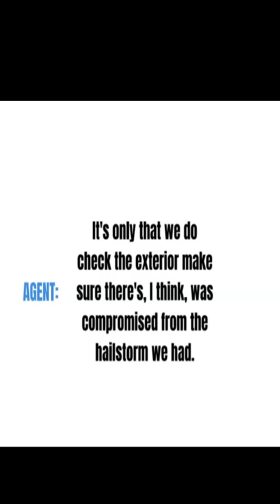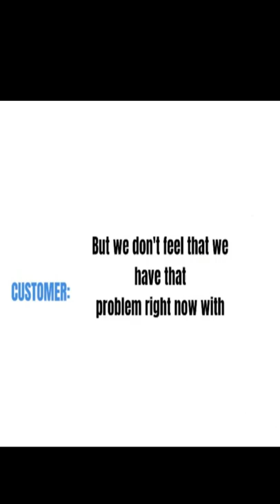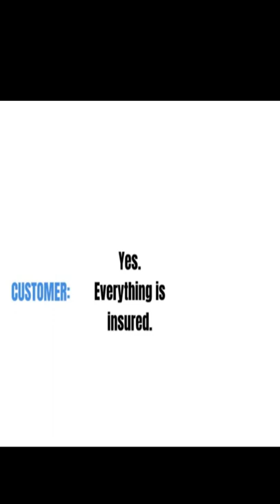Roofing Cold call examples, and job offer to work from home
𝐖𝐨𝐫𝐤 𝐅𝐫𝐨𝐦 𝐇𝐨𝐦𝐞!!🏠 𝐍𝐚𝐭𝐢𝐨𝐧𝐰𝐢𝐝𝐞 𝐌𝐄𝐗𝐈𝐂𝐎, or 𝐎𝐟𝐟𝐢𝐜𝐞.
𝐦𝐚𝐤𝐞 𝐟𝐫𝐨𝐦 💲𝟑,𝟎𝟎𝟎𝐦𝐱𝐧 𝐭𝐨 💲𝟖,𝟎𝟎𝟎𝐦𝐱𝐧 𝐨𝐫 𝐦𝐨𝐫𝐞 𝐞𝐯𝐞𝐫𝐲 𝐖𝐄𝐄𝐊 -𝐋𝐞𝐠𝐢𝐭❗
🔍👀Please read and follow instructions if interested

𝐁𝐞𝐧𝐞𝐟𝐢𝐭𝐬 𝐰𝐞 𝐨𝐟𝐟𝐞𝐫👇😉
Average income ranging between:
$𝟏𝟓,𝟎𝟎𝟎 𝐭𝐨 $𝟑𝟎,𝟎𝟎𝟎 (Mexican Pesos) (Monthly)
(based on agent’s performance)
$10,000 mxn base pay + commissions
Work From Home anywhere in Mexico
IMSS
All Law benefits
Unlimited Weekly Commissions
Productivity Weekly Bonus
Quality Weekly Bonus
Increase at 6 months
Growth
Daily Cash (Raffles & Incentives)
Weekly Cash Raffles
Constant training(Development)
𝐖𝐞𝐞𝐤𝐥𝐲 𝐩𝐚𝐲𝐦𝐞𝐧𝐭 (𝐞𝐯𝐞𝐫𝐲 𝐒𝐚𝐭𝐮𝐫𝐝𝐚𝐲 𝐨𝐧 𝐭𝐢𝐦𝐞)
No Tax deductions
Prompt Hiring
Paid Training
Aguinaldo ( 2 weeks based on average weekly income)
𝐍𝐨 𝐬𝐜𝐡𝐨𝐨𝐥 𝐩𝐚𝐩𝐞𝐫𝐬 𝐫𝐞𝐪𝐮𝐢𝐫𝐞𝐝 𝐚𝐭 𝐚𝐥𝐥
Foreigners in Mexico are welcomed.
𝐎𝐯𝐞𝐫 𝐓𝐢𝐦𝐞 𝐩𝐫𝐨𝐠𝐫𝐚𝐦 𝐚𝐥𝐰𝐚𝐲𝐬 𝐚𝐯𝐚𝐢𝐥𝐚𝐛𝐥𝐞 𝐚𝐧𝐝 𝐧𝐞𝐯𝐞𝐫 𝐦𝐚𝐧𝐝𝐚𝐭𝐨𝐫𝐲

We are the largest appointment scheduling call center company in the world, we specialize in appointments to homeowners in areas affected by storms⛈ 🌪🔥💨, or climate changes ❄️ in the United States🇺🇸. We are restoration experts (Construction)👷‍♂️👷‍♀️, our construction companies collaborate directly with insurance companies👩‍💻👨‍💻, to provide a complete and efficient service to all our clients. We help the affected homeowners to restore their homes🏠 to their original conditions after being affected by natural disasters⛈ 🌪🔥💨.

we set up free roof inspections in areas affected by bad weather (hail storms, hurricanes, and tornadoes) within the United States. Our agents' job isn't to sell, but to set up appointments (via outbound calls), for a free useful service (Roof inspection).

𝐉𝐨𝐛 𝐎𝐯𝐞𝐫𝐯𝐢𝐞𝐰
We are looking for upbeat, money-motivated Appointment Setters to be responsible for contacting Homeowners telephonically (automated) and informing them about the free home exterior inspections due to the recent bad weather. The agent will use and read a scripted pitch to them.
To be successful as an agent you should have a positive attitude, excellent telephone etiquette, and a willingness to develop the skills needed. The agent should remain calm and professional under pressure and always treat prospects with respect.

𝐐𝐮𝐚𝐥𝐢𝐟𝐢𝐜𝐚𝐭𝐢𝐨𝐧𝐬 𝐚𝐧𝐝 𝐑𝐞𝐪𝐮𝐢𝐫𝐞𝐦𝐞𝐧𝐭𝐬
⦁ Fluent English (conversational)‼️
⦁ Full-time availability‼️
Monday - Friday 9 am to 6 pm and Saturday partial day
48hrs a week
⦁ Normal computer skills‼️
𝐓𝐨𝐨𝐥𝐬 𝐲𝐨𝐮 𝐌𝐔𝐒𝐓 𝐡𝐚𝐯𝐞 𝐭𝐨 𝐚𝐩𝐩𝐥𝐲)
⦁ 𝐂𝐨𝐦𝐩𝐮𝐭𝐞𝐫 𝐨𝐫 𝐋𝐚𝐩𝐭𝐨𝐩 - 𝐖𝐢𝐧𝐝𝐨𝐰𝐬 𝟏𝟎💻 𝟏.𝟔 𝐆𝐇𝐳 𝐦𝐢𝐧𝐢𝐦𝐮𝐦.- 𝟒+ 𝐆𝐢𝐠 𝐑𝐀𝐌 𝐨𝐫 𝐦𝐨𝐫𝐞
⦁ 𝐇𝐞𝐚𝐝𝐬𝐞𝐭- 𝐔𝐒𝐁 𝐨𝐮𝐭𝐩𝐮𝐭 🎧 𝐨𝐫 𝐝𝐮𝐚𝐥 𝟑.𝟓 𝐩𝐥𝐮𝐠𝐬 𝐛𝐮𝐭 𝐰𝐢𝐭𝐡 𝐚 𝐔𝐒𝐁 𝐚𝐝𝐚𝐩𝐭𝐞𝐫/𝐜𝐨𝐧𝐯𝐞𝐫𝐭𝐞𝐫
⦁ 𝐖𝐢𝐫𝐞𝐝 𝐈𝐧𝐭𝐞𝐫𝐧𝐞𝐭 - 𝟑 𝐌𝐛𝐩𝐬 𝐮𝐩𝐥𝐨𝐚𝐝- 𝟐𝟎 𝐌𝐛𝐩𝐬 𝐝𝐨𝐰𝐧𝐥𝐨𝐚𝐝
⦁ 𝐖𝐞𝐛 𝐂𝐚𝐦𝐞𝐫𝐚 - (𝐢𝐧𝐭𝐞𝐫𝐧𝐚𝐥 𝐨𝐫 𝐞𝐱𝐭𝐞𝐫𝐧𝐚𝐥)📹 - (𝐥𝐚𝐬𝐭 𝐨𝐩𝐭𝐢𝐨𝐧-𝐂𝐞𝐥𝐥𝐩𝐡𝐨𝐧𝐞 𝐰𝐞𝐛𝐜𝐚𝐦)

*In Philippines it's nightshift because y'all are in different time zone*

if you don't have the equipment and you live in Jalisco or Tepic, you can
𝐂𝐥𝐢𝐜𝐤 𝐨𝐧 𝐭𝐡𝐞 𝐥𝐢𝐧𝐤 𝐛𝐞𝐥𝐨𝐰 𝐨𝐫 𝐭𝐡𝐞 𝐖𝐡𝐚𝐭𝐬𝐀𝐩𝐩 𝐛𝐮𝐭𝐭𝐨𝐧🖲 𝐨𝐧 𝐭𝐡𝐢𝐬 𝐩𝐨𝐬𝐭
or Messenger (𝐛𝐮𝐭 𝐰𝐚𝐢𝐭 𝐭𝐢𝐥𝐥 𝐲𝐨𝐮 𝐚𝐫𝐞 𝐝𝐨𝐧𝐞 𝐫𝐞𝐚𝐝𝐢𝐧𝐠)

𝐒𝐢𝐧𝐜𝐞𝐫𝐞𝐥𝐲
𝐒𝐭𝐚𝐧